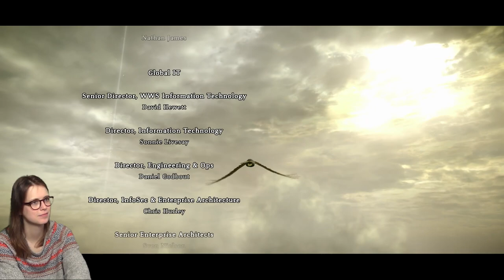Shadow of the Colossus with James & Lauren - 21 Dormin END